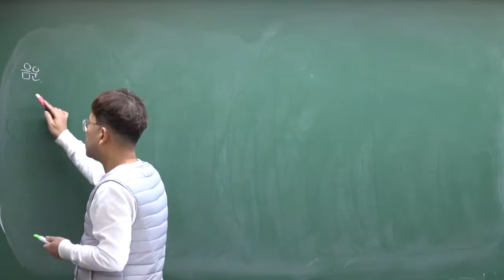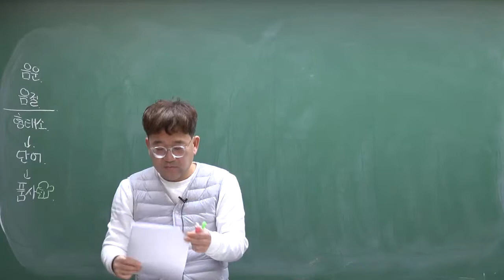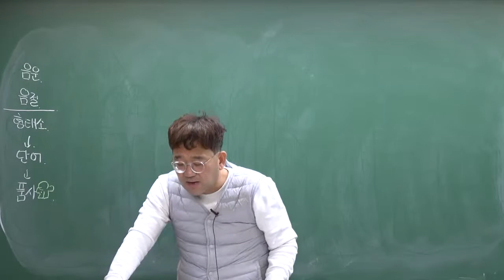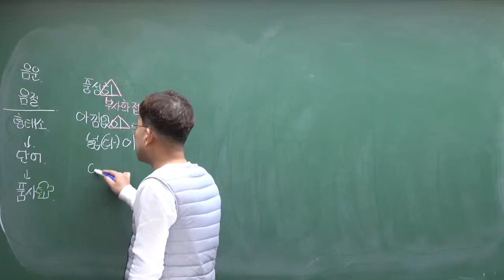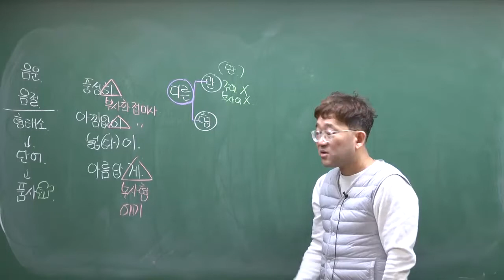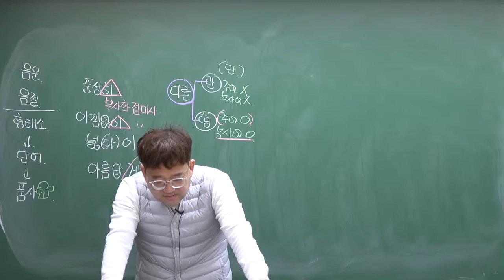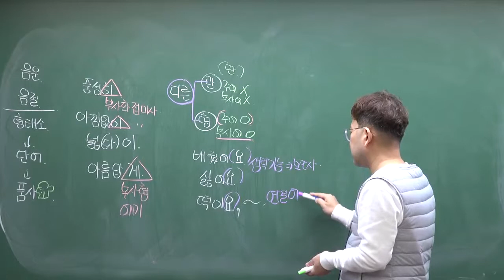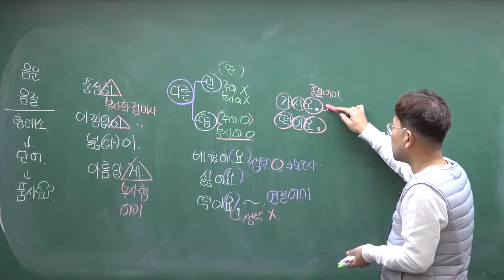공무원 국어 품사구분 문제풀이